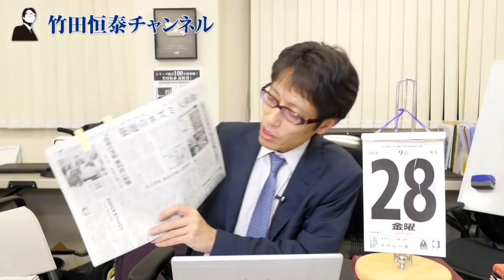やっぱ『銀座』に繰り出す！？豊洲移転で築地のネズミはどこへ行く？？｜竹田恒泰チャンネル2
とうとう移転、解体となる築地市場。
残された数万のネズミは駆除大作戦を乗り越えて何処へ行く？

竹田恒泰
作家

▼▼▼関連ページ▼▼▼